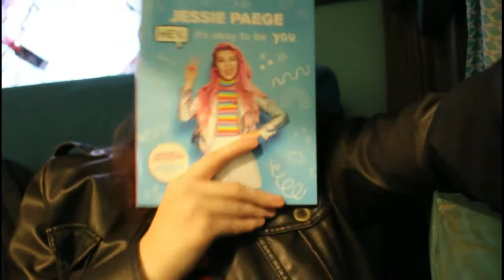Jessie Paege Hey! It's okay to be you! reflection | VEDID 8